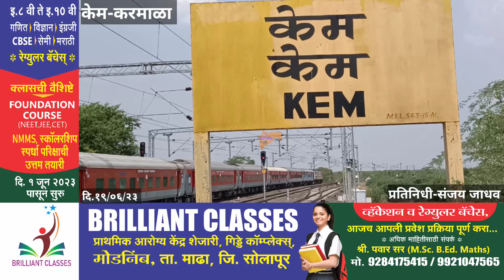आता 'या दोन' रेल्वेगाड्या केम येथे थांबणारच!train trains karmala stop खासदार@ABPNews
आता 'या दोन' रेल्वेगाड्या केम येथे थांबणारच!train trains karmala stop खासदार‎@ABP NEWS  ‎@LOKMAT

LiveMaharashtraZone News